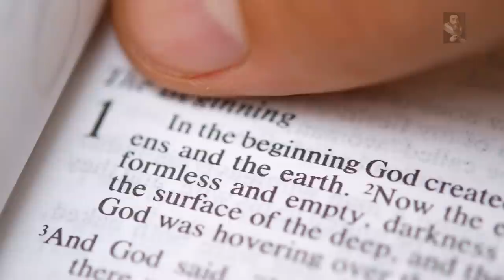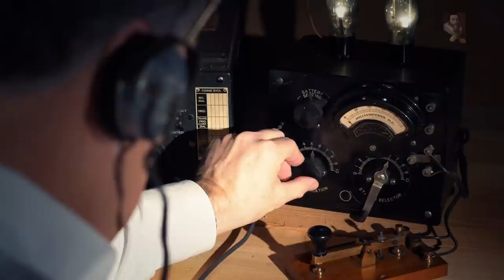The Revelation of Valiant Thor and Philip Schneider - The Alien Presence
Did an Alien named Valiant Thor really touch down on The Earth in the 50s?
After thirteen attempts on his life, Phil Schneider was found dead in his Wilsonville, Oregon apartment on January 17, 1996. He had apparently been dead for several days and reportedly had a rubber hose wrapped three times around his neck. Officially, suicide is now stated as the cause of death. The medical examiner took blood and urine samples at the autopsy but refused to analyze them, saying that the Clackamas County Coroner's Office would not "waste their money on a suicide". (According to 'The battle for Humanity)